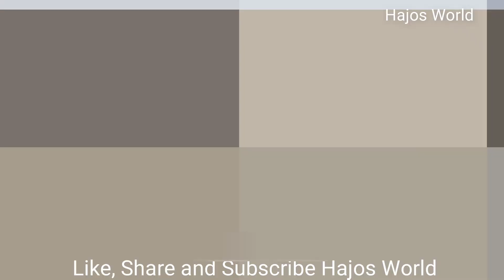Hub River Bridge Karachi | State of bridge at Hub that connects Baluchistan to Karachi|Hub Nadi pul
Hub Nadi Pul | State of bridge at Hub that connects Baluchistan to Karachi |  Hajos World
 State of bridge at Hub that connects Baluchistan to Karachi | Road Construction | Hajos World

After the rains in Karachi, the support walls of the pillars of the bridge built on the Hub River collapsed, causing the bridge to weaken and thunder.
The pillars of the bridge built on the river Hub near the Hub check post have been affected by the recent rains.
The support walls of 3 pillars of Hub River have collapsed while the condition of others is deteriorating.
It should be noted that the bridge buile over the Hub River carries heavy traffic and public transport between Hub and Karachi